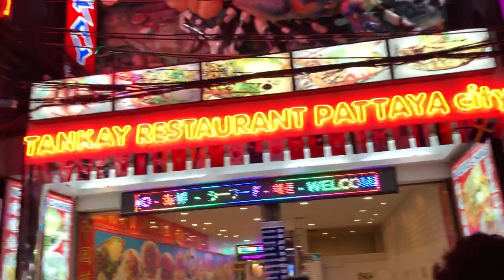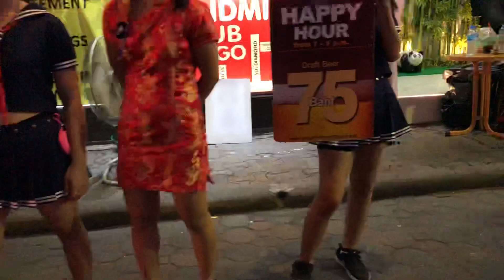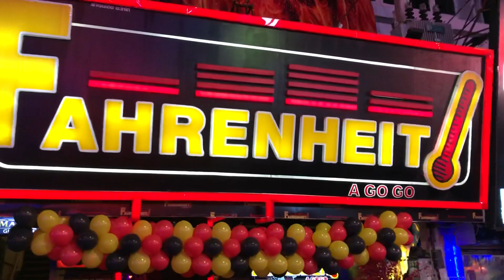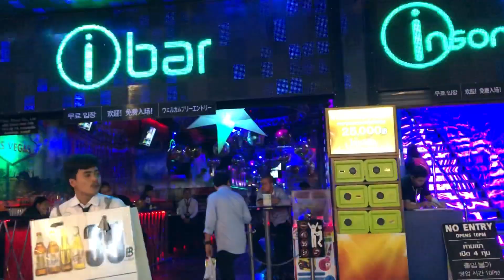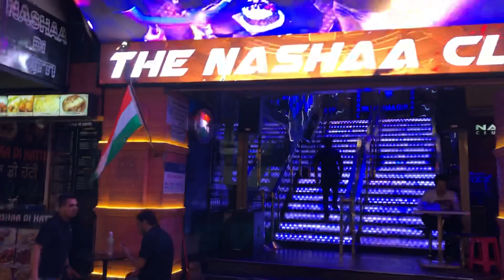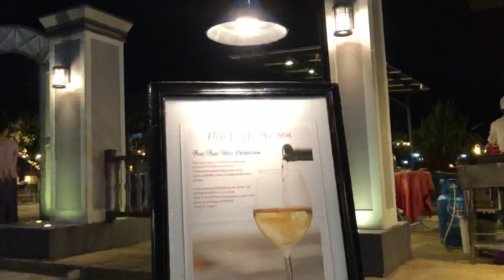FULL Tour Down The Infamous “Walking Street” in Pattaya City, Thailand 🇹🇭. SE Asia: Day # 6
The day was Friday, March 29 and I’m excited to take you all along the journey with me down the infamous walking street here in Pattaya City, Thailand. The time was around 7:30 PM.